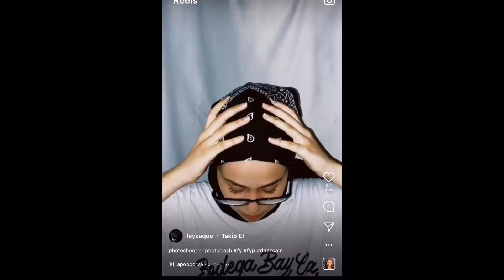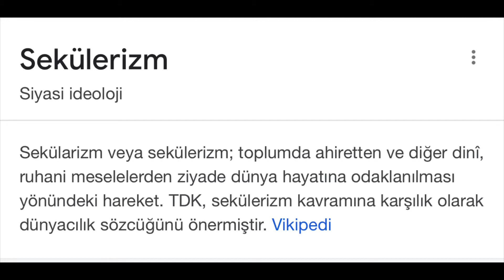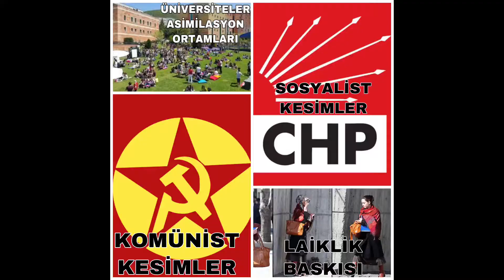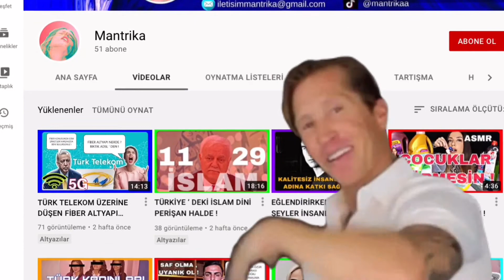SEKÜLERLEŞMİŞ TESETTÜRLÜ MUHAFAZAKARLAR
Bu Tür Tesettürlü Kadınların Sosyal Medya Da TikTok , Instagram Reels ve YouTube Shorts Da Kısa Videolarla Nasıl Bir Yaşam Tarzını Benimsediğini Kılık Kıyafet , Ellerinde Kullandıkları Telefonlar , Takıldıkları Mekanlardan Nasıl İslam Dininden Uzaklaşıp Sadece Başlarına Bir Kumaş Bağlayıp Geri Kalanda İslam İle Hiç İlişkisi Yok.

Daha Fazlası İçin Eleştiri Videosunu Sonuna Kadar İzleyin.

İyi Seyirler.